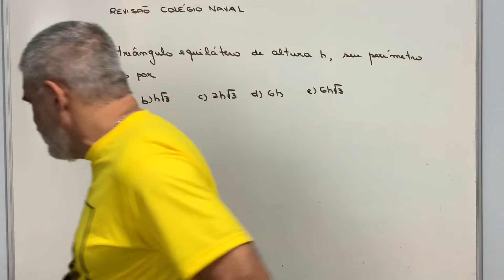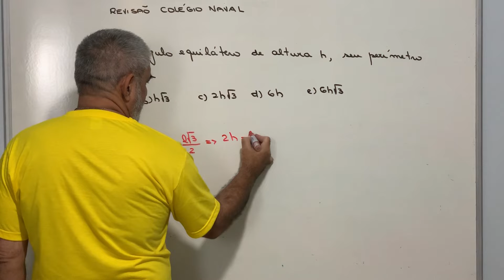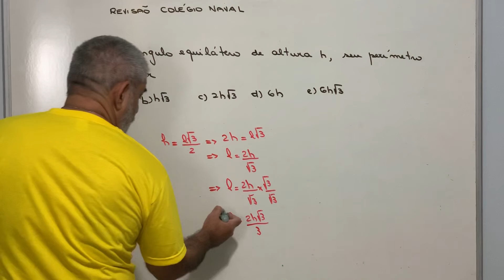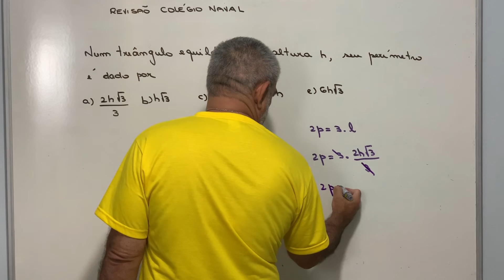Geometria Plana - Revisão Colégio Naval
Altura de um triângulo  equilátero